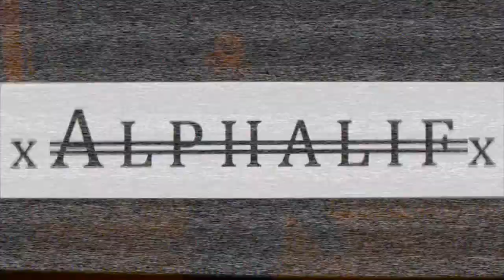Alphalif - Martin Timell / Picasso (Street Video)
Alphalif - Martin Timell /  Picasso
ModernDayHippie.